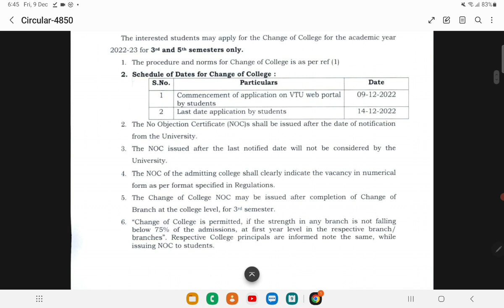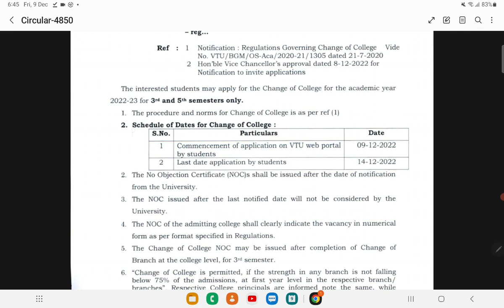VTU UPDATE TODAY 9TH DECEMBER 2022